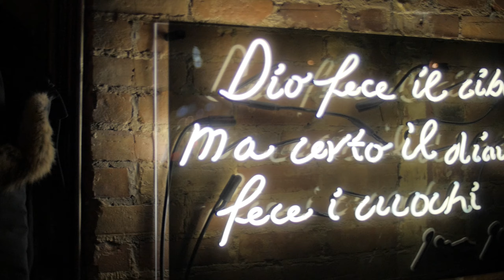TASTY ITALIAN food and drinks on Queen West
Noce has been serving the queen west for now over 22 years. They create fantastic Italian cuisine with the freshest ingredients. Flavourful food that makes you feel as if you are in Italy experiencing the real thing. I was lucky enough to try their new Bar Noce. Great appetizers and bar food that pair nicely with your drink of choice. Whether that is wine, or a cocktail.

Noce - 875 Queen St W

Music Used -

Nocopyright Music : Music For All.
NCR Music Releases are Free To be Used And for Monetised in Your Youtube Channel.
If you Want to Use this music for your video , Don't forget to put This in your Description :
Song Title : ELEGANT
Song Writter  : HTan
Nocopyright Music production 2018.